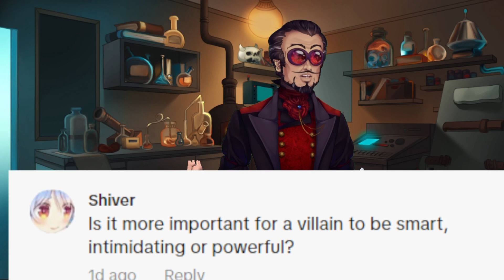The Best Villainous Trait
Dr. Caliban answers on which of the three main villainous traits is the best.